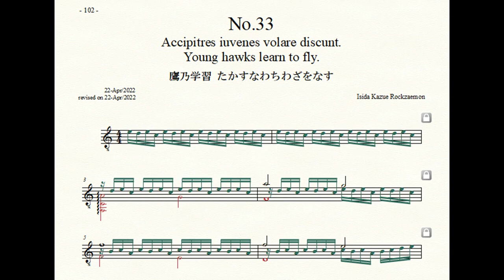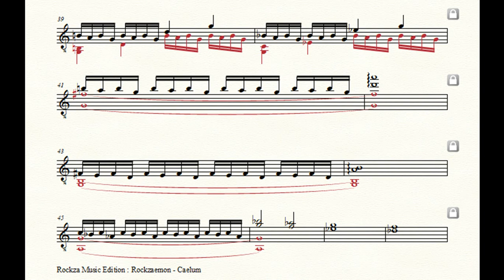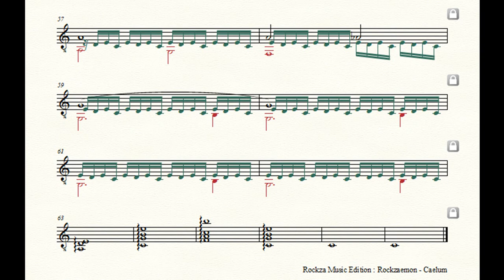Rockzaemon “Caelum” Preludes for Guitar No.33 (1st draft)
Rockzaemon.
Preludes for Guitar.
Caelum No.33
1st draft.

鷹乃学習
たかすなわちわざをなす
Young hawks learn to fly.
Accipitres iuvenes volare discunt.